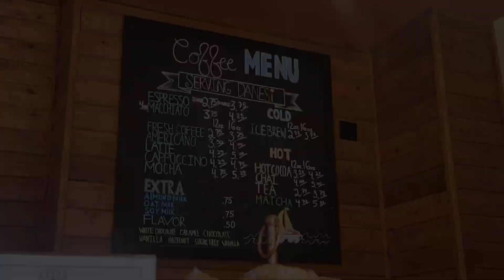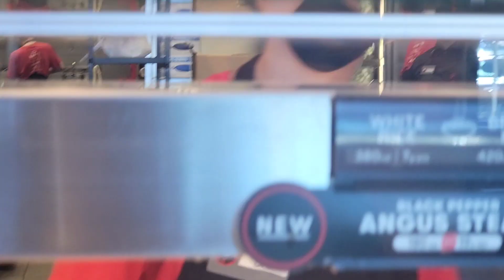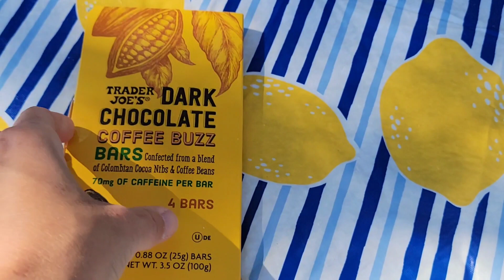Laguna Seca Campground 06.26.22